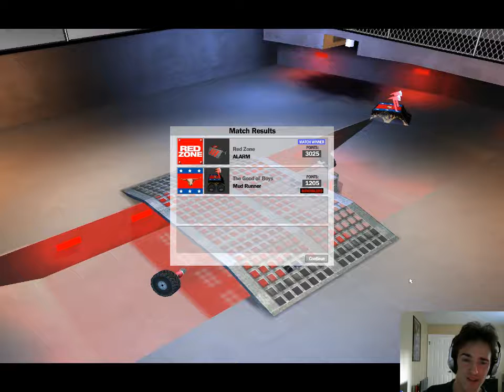RA2 Middle Weight Semi Finals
Welcome to the Semi Finals of the Middle Weight R.A.2 Tournament of Robotic Champions.